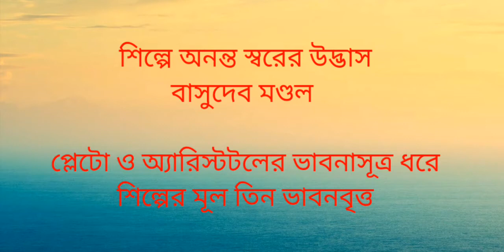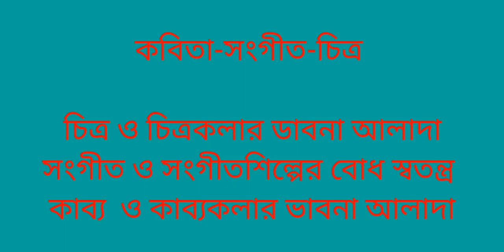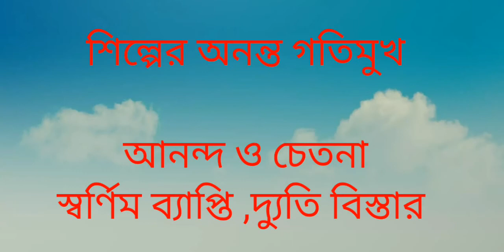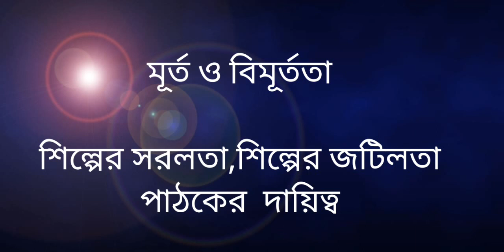শিল্পে অনন্ত স্বরের উদ্ভাস ।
কবিতা, চিত্র ও সংগীত কেন্দ্রিক আলোচনা ।